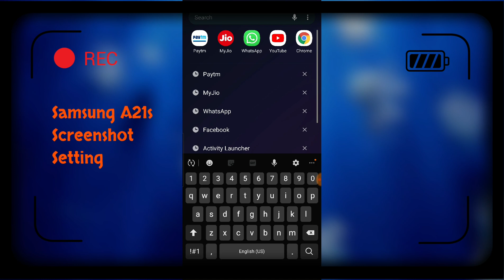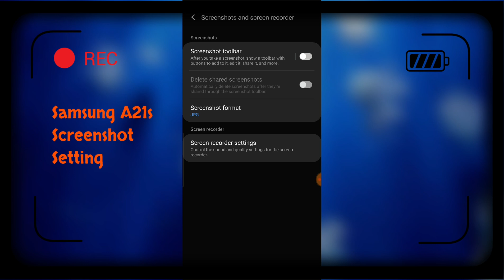Samsung F41 How To Take Screenshot Setting